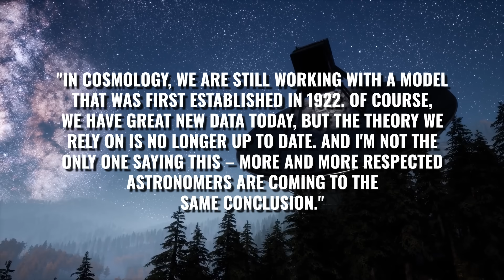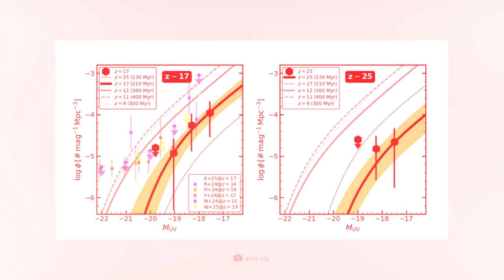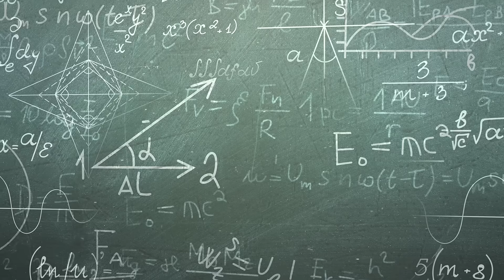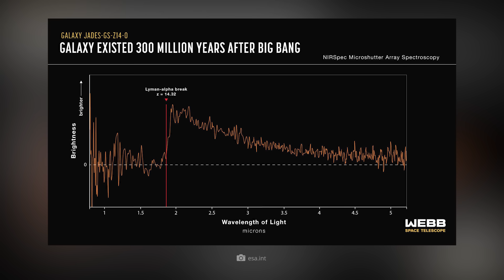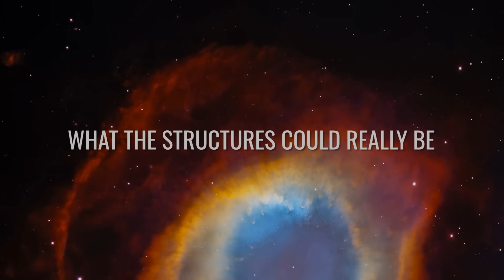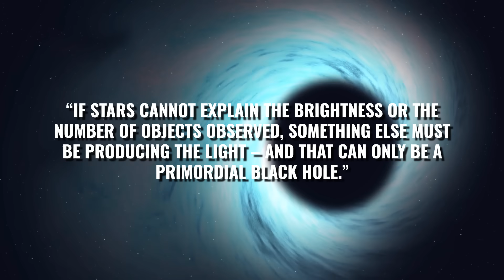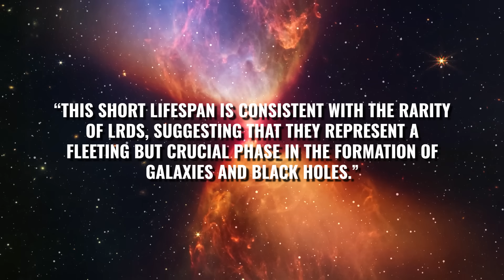James Webb Has Looked Further than the Big Bang Allowed—What Was Found?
Thanks to the James Webb Telescope, we are able to peer deeper into the oldest and most distant mysteries of the cosmos than ever before – and in doing so, we are constantly encountering things that, according to current theories, should not even exist! These seemingly “impossible” discoveries have already shaken our understanding of space, time, and the origin of the universe. More and more renowned scientists are now wondering whether our cosmological worldview needs to be revised in key areas. Just recently, leading researchers gathered at a symposium in London to discuss precisely this question: What if we have been fundamentally wrong about crucial aspects of the evolution of the universe? Is the standard model of cosmology still tenable—and why have the Webb observations triggered a veritable astronomical crisis?